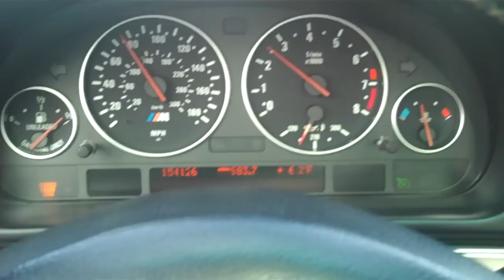Blasting Under the Table 9/17/11 - Day 279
Hey guys, happy Saturday!  My rotors are smoooooth as can be!